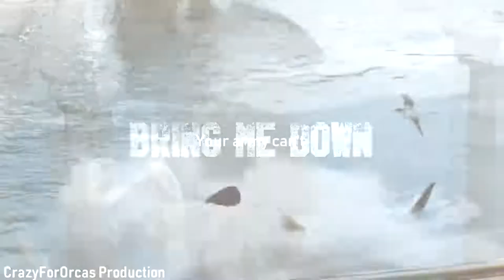Ａｒｍｙ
I'm pretty happy with how this came out :)

Credits:
CetusCetus
Echobeluga
littlewolflover
Orcinus Footage(?)
Cetacean Lover
Allison Richardson
Makani Wind
ForeverShouka
LisaKristin1501
PabloTektek
Estel Moore Forn
Wetsuit_Up
Bondedwiththesea
Wikie13
Galinette1208
Seamonster Studios
Tilikum, My Angel
Kalina Storm
Nalani Studios
KxK - Footages
Shamu3692
Am I missing anybody?

Coloring: Inspired by Zayde Wolf